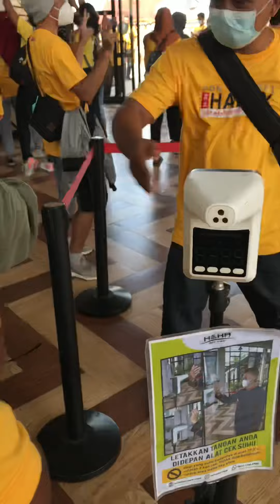Menyang Jogja part 1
Heha sky view